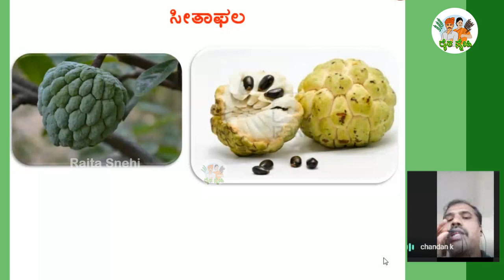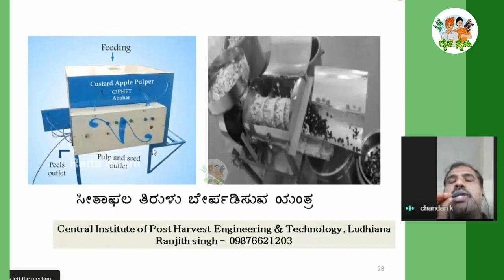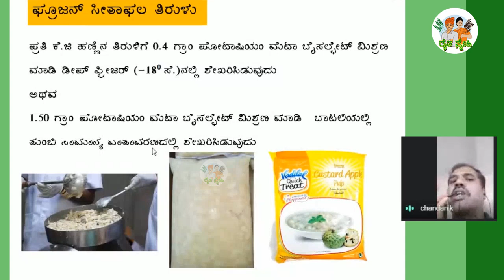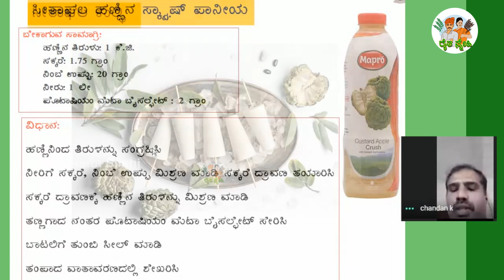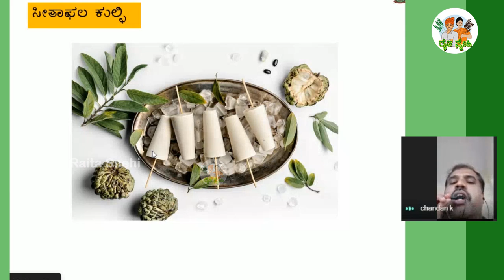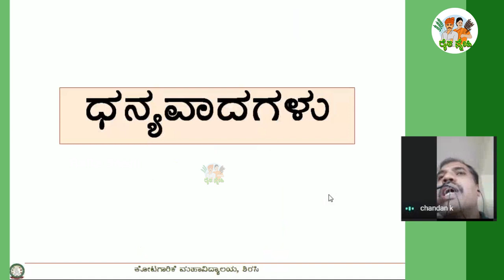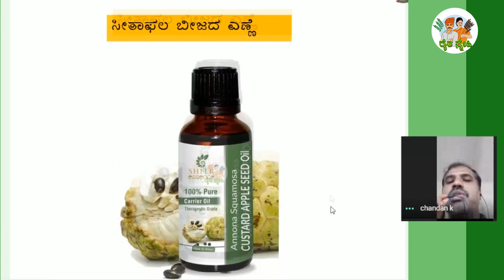ಸೀತಾಫಲ ಹಣ್ಣಿನ ಮೌಲ್ಯವರ್ಧನೆ ಹಾಗು ಸಂಸ್ಕರಣೆ । Value added processing in Sitapala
ಸೀತಾಫಲ ವನ್ನು ಯಾವ ರೀತಿ ಮೌಲ್ಯವರ್ಧನೆ ಮಾಡಬಹುದು. ಯಾವ ರೀತಿಯೆಲ್ಲಾ ಸಂಸ್ಕರಣೆ ಮಾಡಬಹುದು . ಇದಕ್ಕೆ ಬೇಕಾದ ಮೆಷಿನರಿಗಳು ಎಲ್ಲಿ ದೊರೆಯುತ್ತವೆ ಎಂಬುದರ ಮಾಹಿತಿಯನ್ನು ತಿಳಿಯಲು ಸಂಪೂರ್ಣ ವಿಡಿಯೋ ನೋಡಿ.
ಮಾಹಿತಿ ನೀಡಿರುವ ತಜ್ಞರು
ಚಂದನ್ ಕೆ
ಸಹಾಯಕ ಪ್ರಾಧ್ಯಾಪಕರು
ತೋಟಗಾರಿಕಾ ಮಹಾ ವಿದ್ಯಾಲಯ , ಶಿರಸಿ